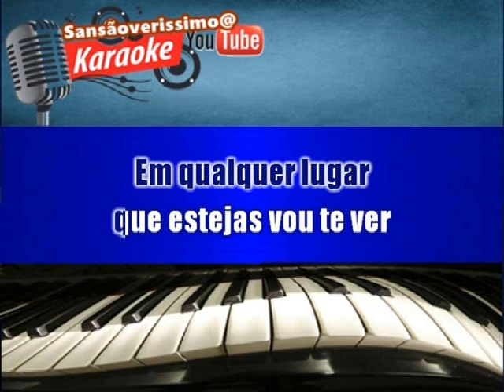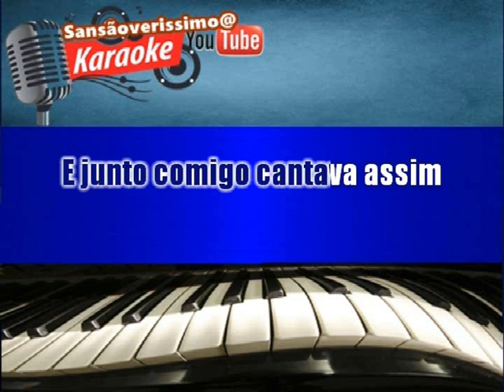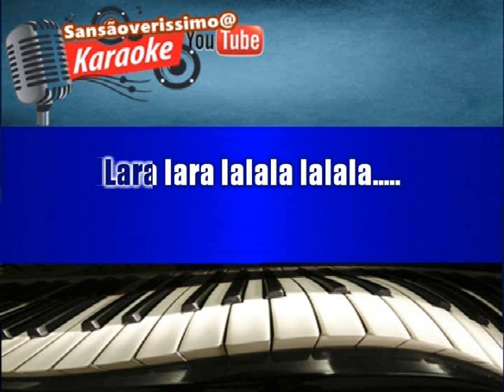Kaeaokê Amado Batista Seguindo a Multidao